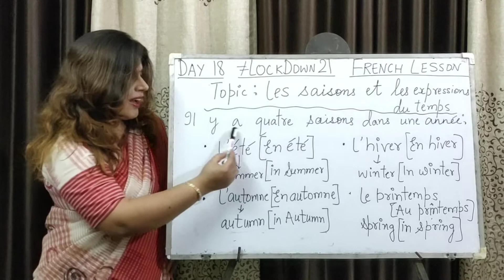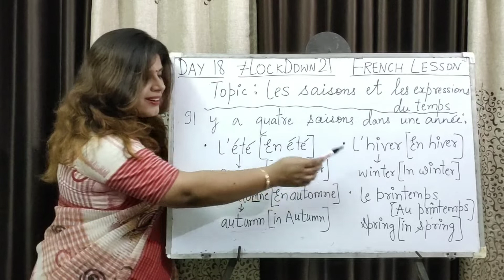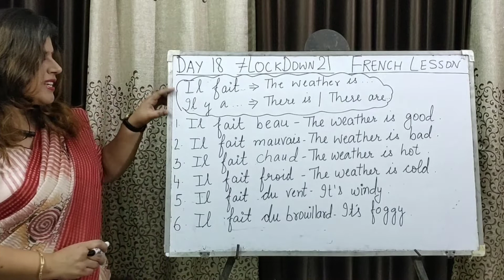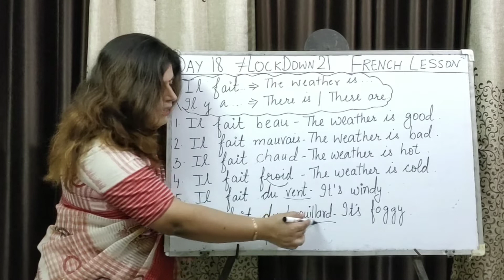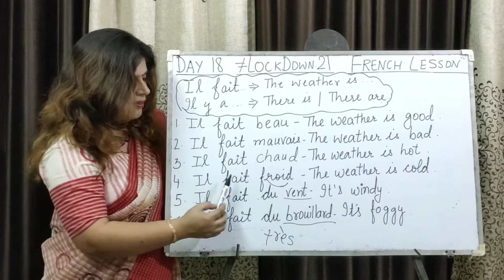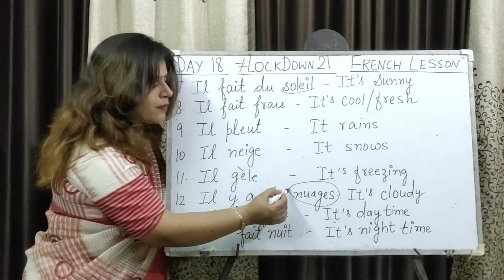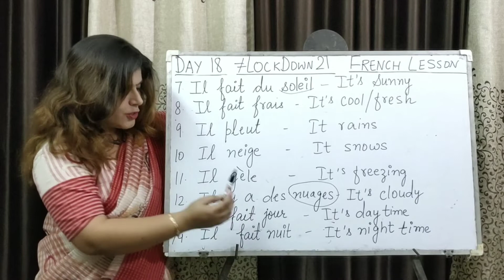LockDown21(Day18):Learn the seasons and weather expressions(SAISONS & SES EXPRESSIONS) in French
If you want to learn French language during the LOCKDOWN period of 21 days in India, this series LockDown21 is made for you. During this period, one video everyday would be uploaded for 21 days teaching the basic French: French alphabets, French phonics, French salutations, French expressions, French vocabulary, French day's names, French months name's, French verbs, French adjectives, French adverbs and other important grammar topics etc.
In this video the viewers will learn to say seasons' names in French and the expressions related to the seasons. eg. IL FAIT BEAU(THE WEATHER IS GOOD)